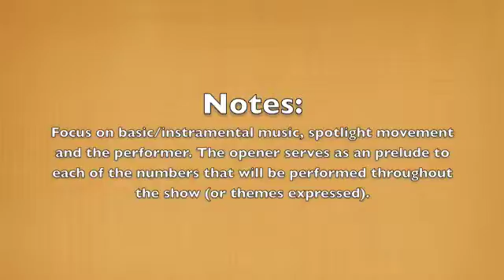PCDA_2010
Opener Concept Draft